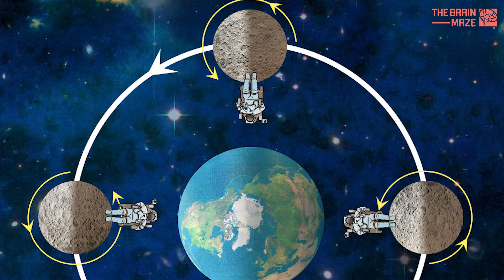5 Interesting facts about the moon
Have you ever wondered why do we always see the same side of the moon?!

📌 - How was the moon created?!
📌 - What are other satellites orbiting the earth?
📌 - How strong are moonquakes?!